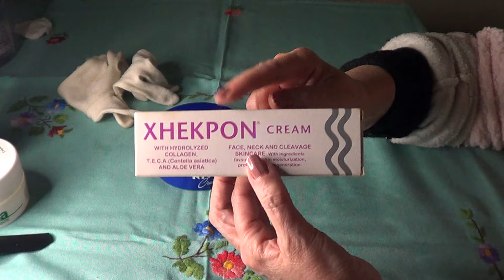REJUVENECE TUS MANOS 20 AÑOS CON ESTA MEZCLA.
dieta antienvejecimiento envejecer como no envejecer como mantenerse joven adelgazar mantener una vida saludable cuidarse gloss days glossdays how to como hacer dientes higene salud moda estetica cocina rapido facil